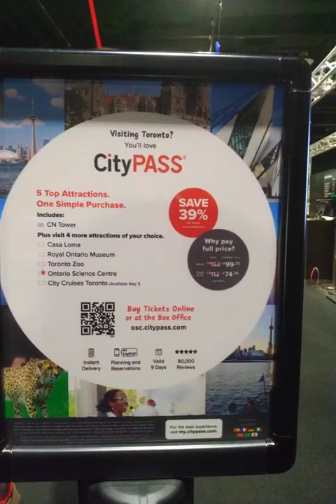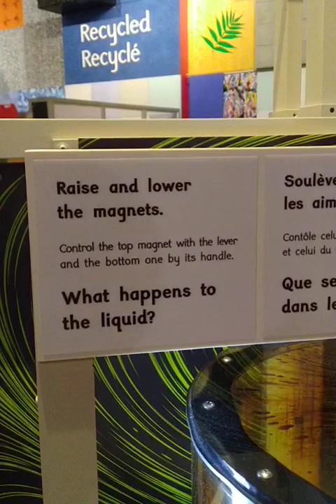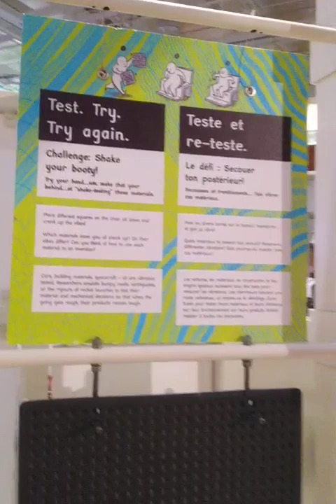Ontario Science Centre, Tickets, Price